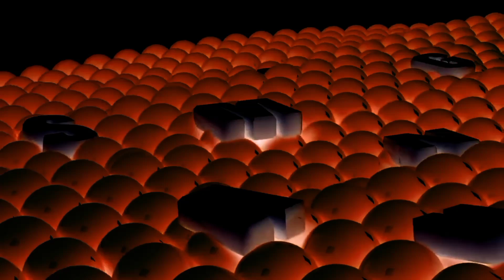Samsung Logo Balls In G-Major 50